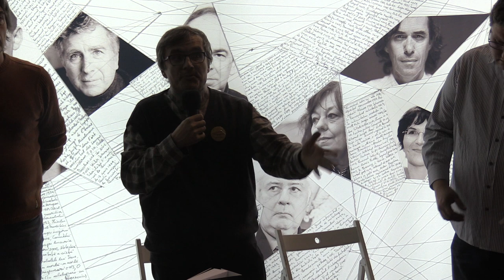(05) Cristian Presură: Origini… Jim Baggott; Matematica zeilor și algoritmii oamenilor Paolo Zellini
În data de 17 noiembrie 2018 a avut loc lansarea a două cărți: "Origini. Povestea științifică a creației" de Jim Baggott și "Matematica zeilor și algoritmii oamenilor" de Paolo Zellini, colecția "Știință" în cadrul târgului Gaudeamus 2018.

Vorbitori: Liviu Ornea, Cristian Presură, Doru Căstăian, Vlad Zografi.